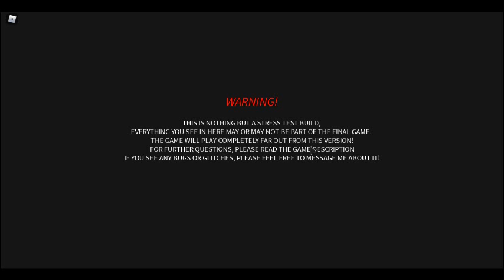haveing 13 kills